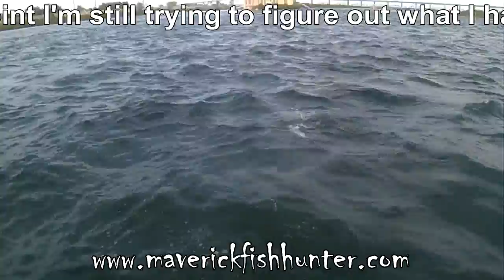Jet Ski fishing, PWC fishing - Pink Salmon - Rainbow Trout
Maverick Fish Hunter gear fishing in northern Ontario.
Jet Ski fishing, PWC fishing, Fog - 2 Rainbows and a Salmon

We’re having a contest for one lucky viewer, all that’s required is to hit the like and subscribe buttons and you automatically entered to win a free Maverick Fish Hunter Top Tackle Bag, nearly a $100.00 value. These bags are essential for any PWC Jet Ski rider, it holds all you gear like, clothes, sunglasses, sun tan lotion and most importantly all your fishing gear right there on the seat within arm’s length, a must have.

Maverick Fish Hunter is dedicated to the sport of PWC fishing or as some call it Jet Ski fishing. We have a TV Show called the same, Maverick Fish Hunter

Or

Please feel free to subscribe to this YouTube channel, we normally don’t post more than a video per week so you won’t get assaulted by notifications and be sure to like the video, thanks and have a great day on the water. I get all my notifications, so if you have a question or comment leave it below and I will get back to you. If you have a friend that likes fishing please share through the social media methods available on this page.
If you’re interested in a PWC fishing setup, PWC fishing rig, PWC fishing rack, jet ski fishing setup, jet ski fishing rig, how to fish from a PWC jet ski or how to setup a PWC jet ski for fishing, you’re in the right place, we’ve got you covered.